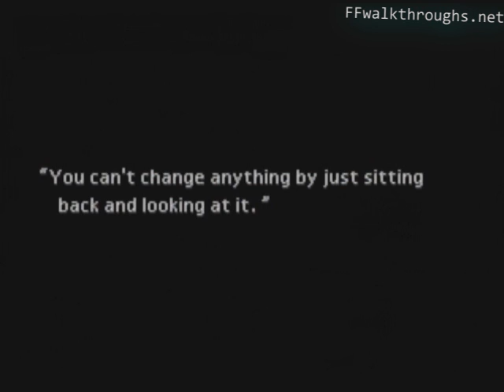Final Fantasy VII - 008 - Cross Dressing Cloud Part 2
Production Info:
Original Playstation version, recorded using an ATI TV Wonder™ HD 650 Tuner Card, Edited with Sony Vegas 7.0

In This Video:
Could challenges the local muscle heads to a squatting contest for Big Bro's blond wig.  Afterwords, we're off to peek into rooms at the Honeybee Inn.  Cloud has a seizure and is awakened by a burly mustached man in his underwear. He then proceeds to have make-up applied to his face by one of the honey bee girls.  After this traumatic experience, the party is off do Don Corneo's pimp shack where they meet up with Tifa!

I haven't played this game in many many years, so any tips/suggestions are welcome and appreciated!

to view my videos from all the Final Fantasy games I've completed!